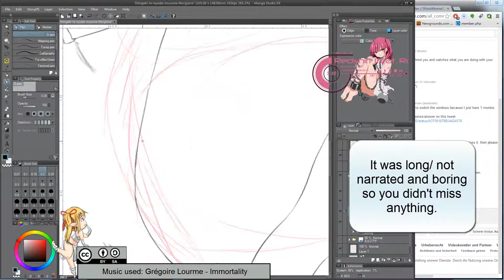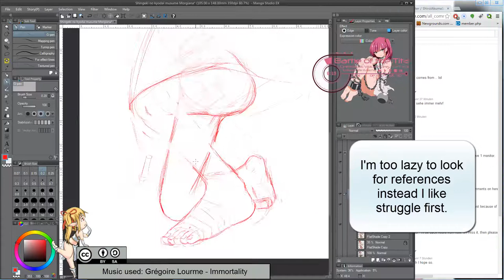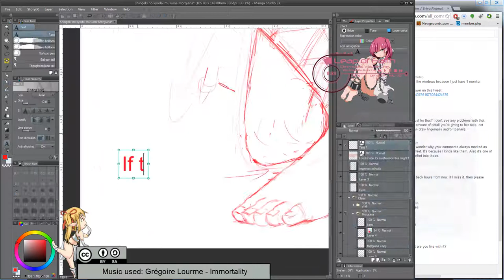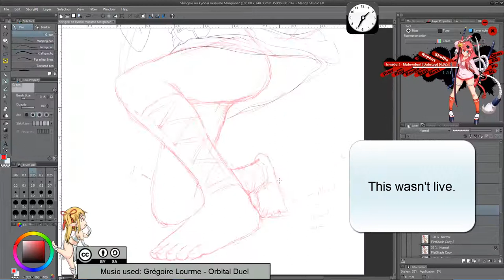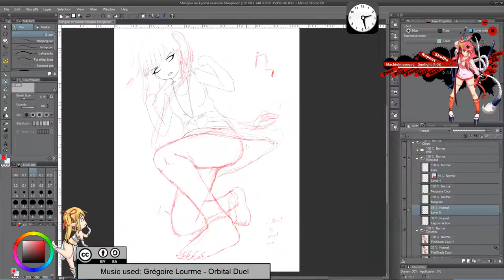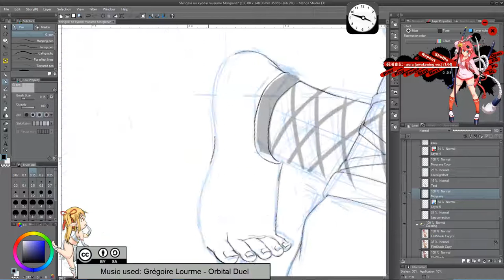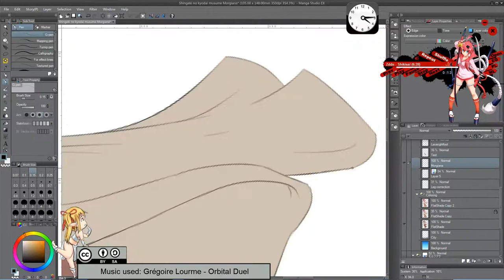Correcting Morgiana pt. 2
Mainly, anatomical corrections for her. Still a lot to do.